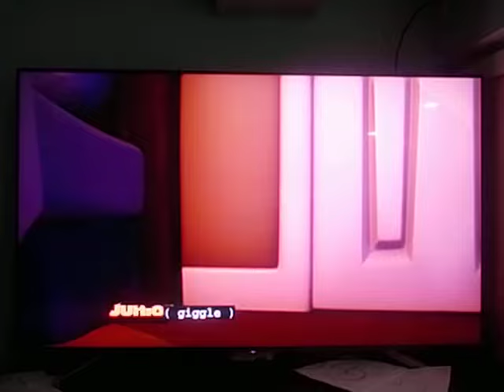Kate & Mim Mim (S2) - Mim Mim's Eggscellent Easter/Lily's Ballet Recital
No copyright content or infrigment here.